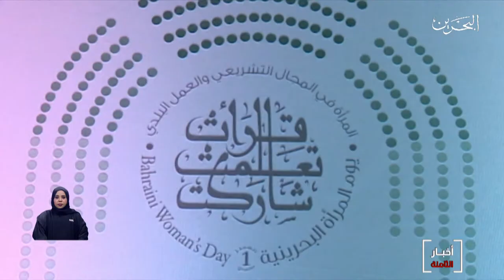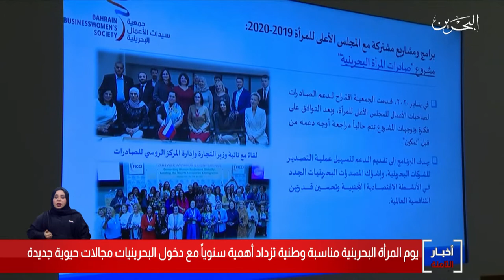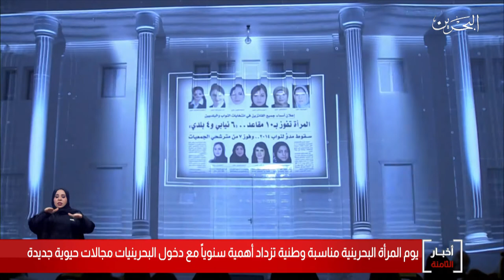البحرين مركز الأخبار : يوم المرأة البحرينية مناسبة وطنية تزداد أهمية سنوياً 30-10-2020